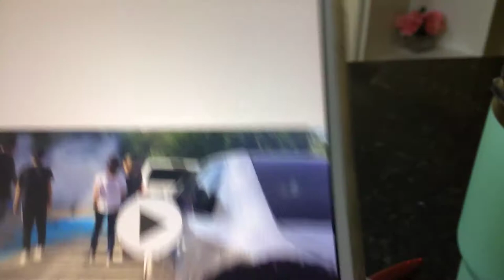A BABY BOY IS COMING TO EARTH!!!!!!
This video was NOT recorded by me. It was by a dumb friend/Cailee THAT CALLED ME A BRAT HSUGSHJQGDWJHEGD QSBJW. 😐 sorry